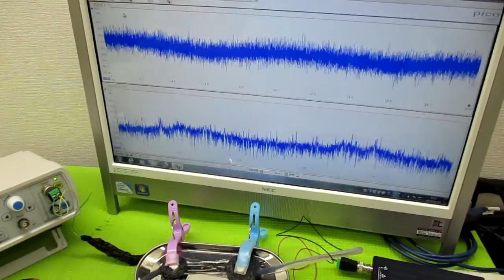オリジナル超音波プローブの「発振・制御」技術